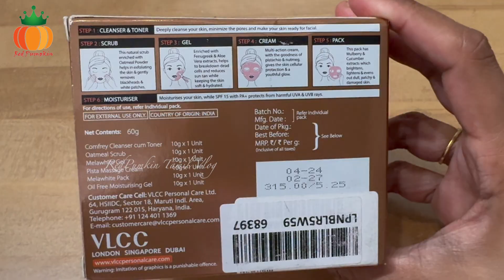பட்ஜெட்ல ஒரு சூப்பரான facial kit